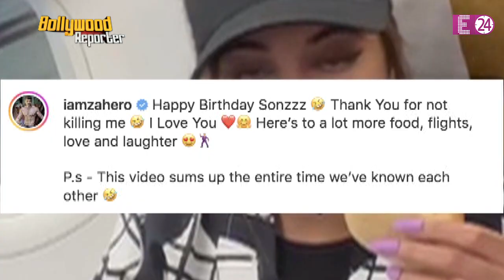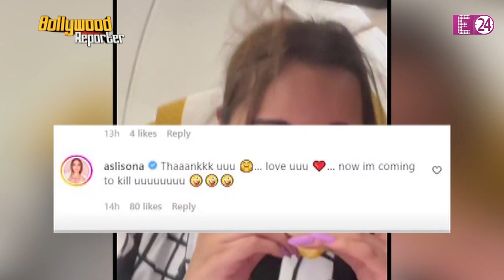Salman Khan को धमकी देने से लॉरेंस बिश्नोई का इंकार" Sonakshi-Zaheer के रिश्ते से उठा पर्दा